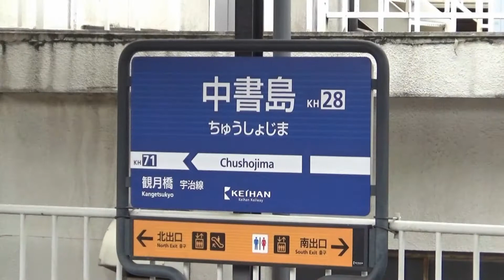【京阪】幌付き！13000系 in 宇治線 Part④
中書島駅にて(2018/5/26)